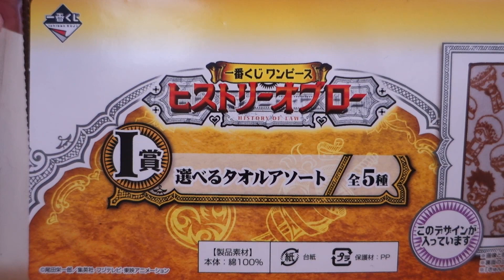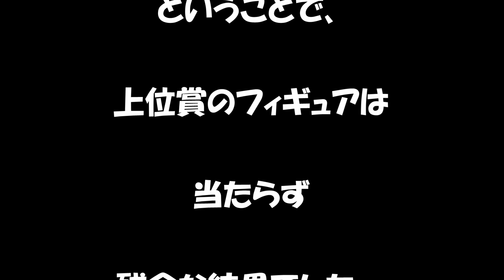【一番くじ】ワンピース ヒストリーオブロー【挑戦】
『一番くじ ワンピース ヒストリーオブロー』を1回引いてきました！